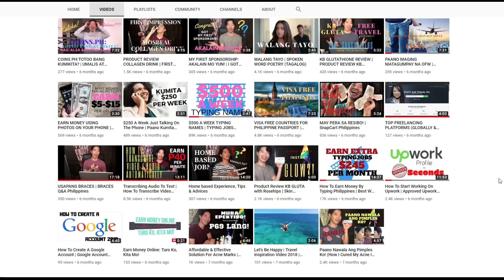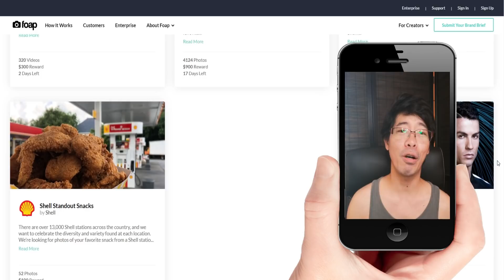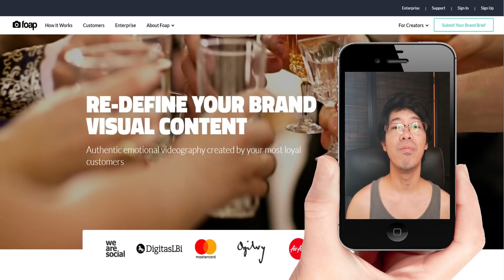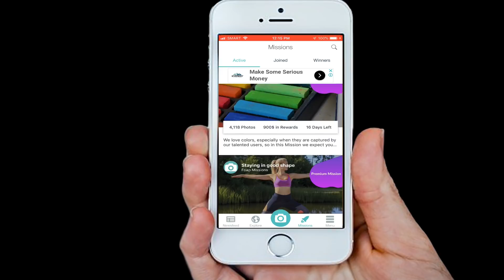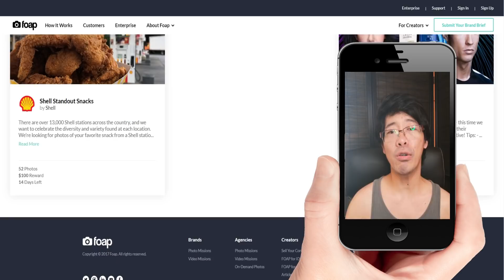Kumita Ng Pera Gamit Ang Phone (Android & Apple Only) | Paano Kumita Ng Pera Gamit Ang Phone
Thanks so much for visiting our channel, Turo Ko, Kita Mo!

Paki-check na rin ang previous videos kung paano kumita ng pera online:
1. - Paano Kumita Ng P250 In Minutes
2. - Earn Money By Typing Numbers & Letter
3. - $500 A Week Typing Names
4. - How To Earn Money By Typing
5. - How To Start Working On Upwork
6. - $520 A Week Typing Jobs
7. - Paano Kumita Ng Pera Gamit Ang Cellphone
8. - Make Passive Income Online For Artist
9. - $250 A Week Just Talking On The Phone

Paano kumita online gamit ang cellphone, Paano kumita online legit,
Paano kumita online 2019, Paano kumita online ng walang puhunan,
Paano kumita online 2018, Paano kumita online job,
Paano kumita online for students, Paano kumita online libre,
Paano kumita online gamit ang laptop, Paano kumita ng pera online gamit ang cellphone,